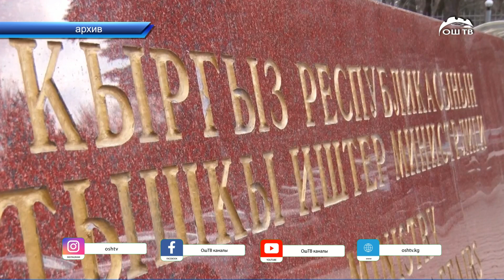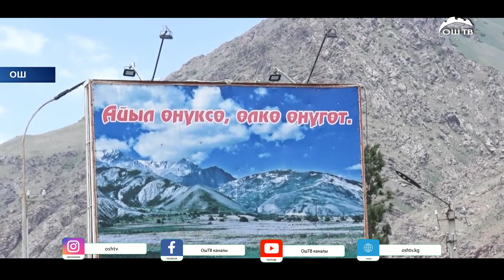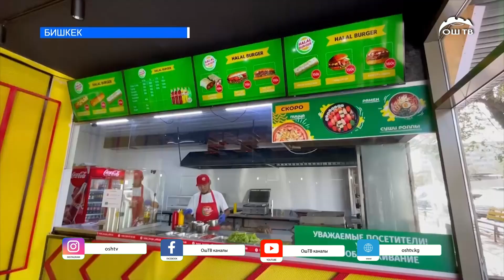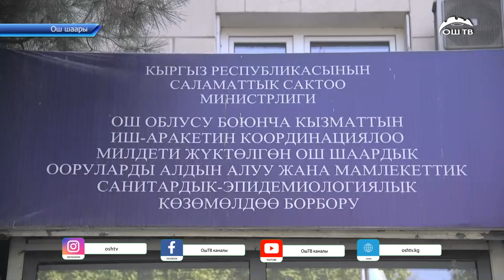Күндүзгү ЖАНЫЛЫКТАР топтому 04.10.2023